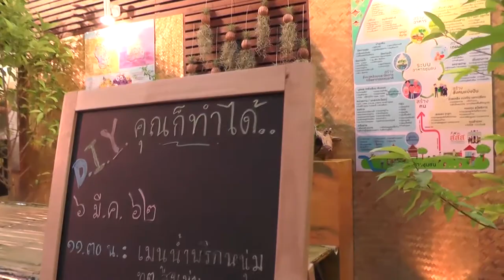Channel8Thailand สสส.เวทีจัดการความมั่นคงทางอาหารของชุมชนท้องถิ่น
สสส.จัดเวทีการจัดการความมั่นคงทางอาหารของชุมชนท้องถิ่น สำหรับผู้สูงอายุและครอบครัว